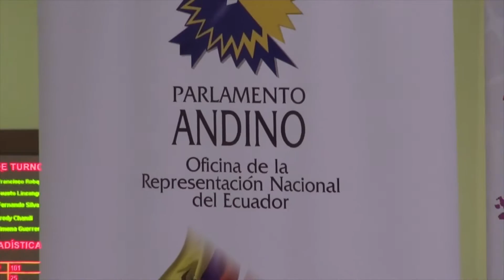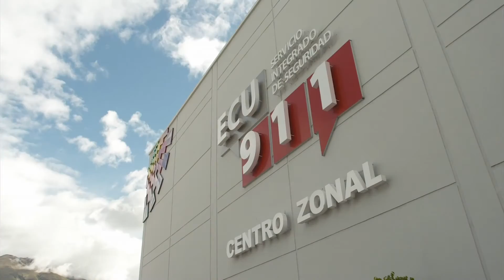Reconocimiento de Parlameto Andino al ECU 911